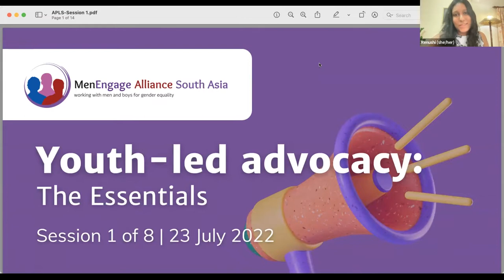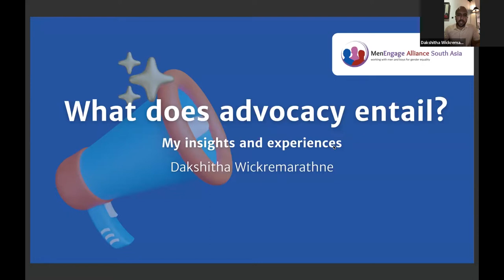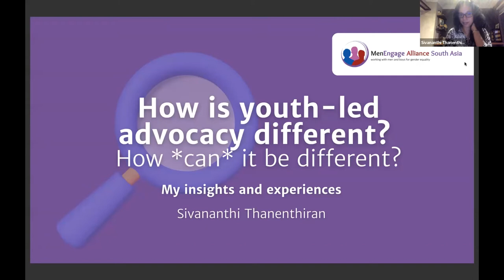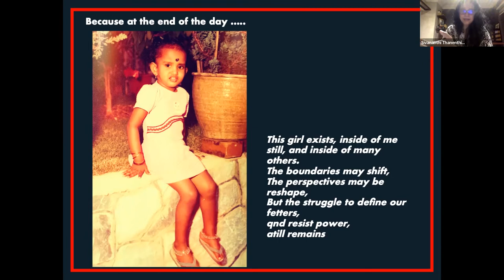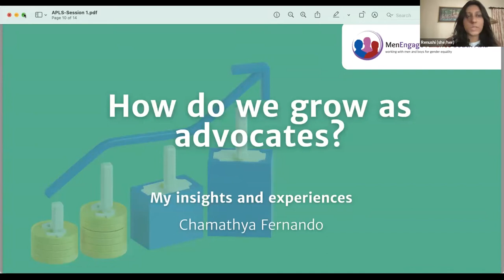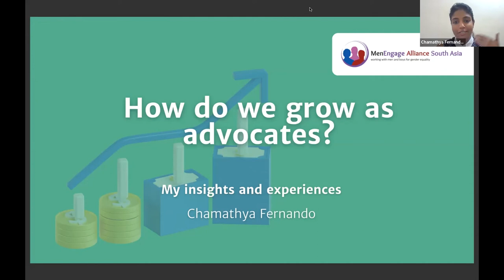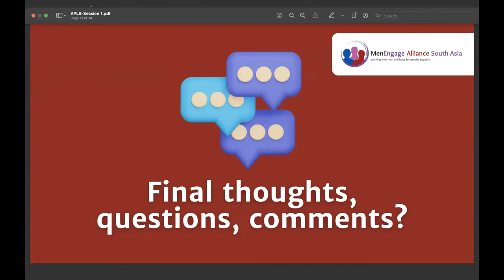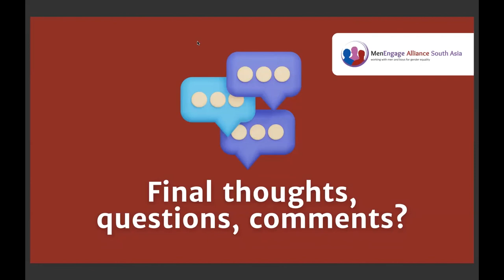Youth-led advocacy: Learning the Basics (Part 1 of 'Championing Change through Advocacy' series)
This session explores concepts and strategies for youth advocacy - particularly in the South Asia region. Youth advocates lead this peer-to-peer space to explores questions, including:

- What does advocacy entail?
- How is youth-led advocacy different? How *can* it be different?
- How do we grow as advocates?
- What skills do we need to influence policy/laws… lobby… campaign?
- How can global advocacy inform regional and national efforts?
- Integrating youth voices into Generation Equality Forum

This session is part of a youth-led peer learning series called Championing Change through Advocacy. The series is coordinated by MenEngage Alliance South Asia and the South Asia Youth Committee of MenEngage Alliance.